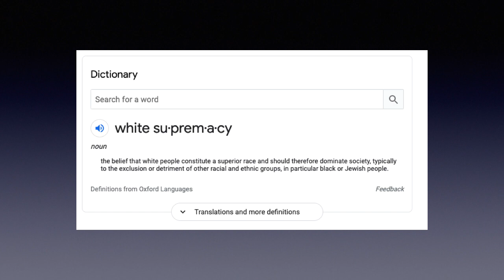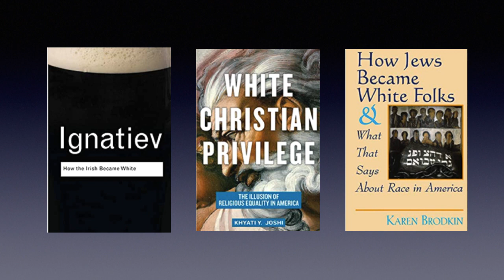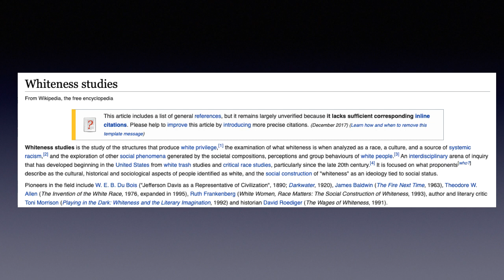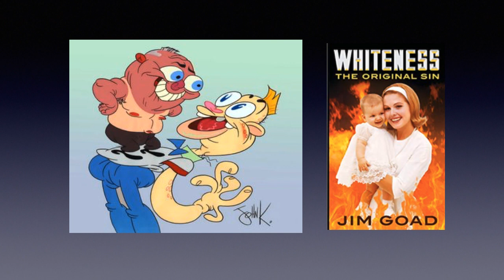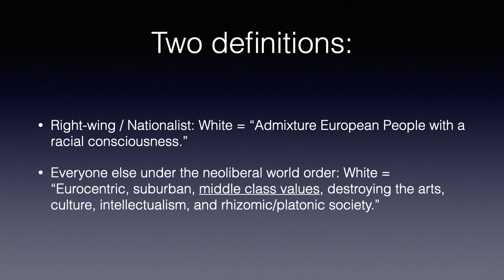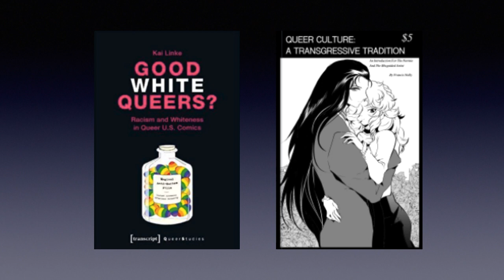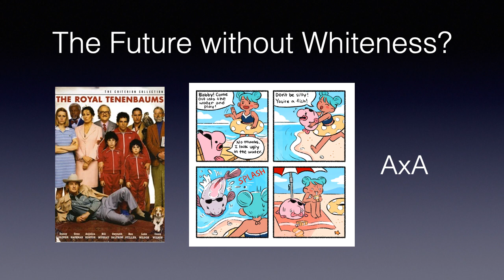What is White Supremacy?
admit it, you hate your boomer dad. he failed you.